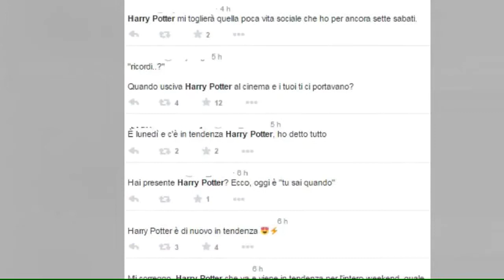Harry Potter, ecco come sono oggi i protagonisti della saga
Harry Potter è tornato in tv su Italia 1